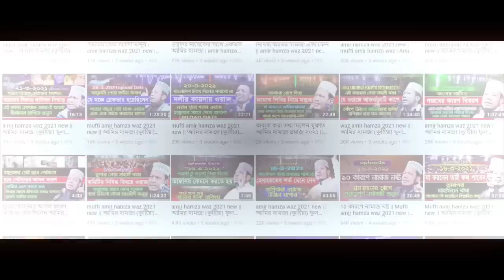ভিডিও প্রমান দেখুন জিহব্বা কে*টে নিলো যে ওয়াজের কারনে, আমির হামজার কন্ঠে ওয়াজ আবু বকর সিদ্দিক সালেহী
যে ওয়াজে বক্তার জিহব্বা কে*টে দিলো দুর্ভিত্তরা | আমির হামজার কন্ঠে মুফতি আবু বকর সিদ্দিক সালেহী ঢাকা

✔ Speech Negotiator : Mufti Abu Bokkor siddik salehi Dhaka
© Production & Label : Roshni 24
আলোচক  : মুফতি আবু বকর সিদ্দিক সালেহী ঢাকা

⏬Album  List⏬

⭐ জুমার বয়ান
⭐ ওয়াজ মাহফিল
⭐ কেরাত মাহফিল
⭐ সাংস্কৃতিক অনুষ্ঠান